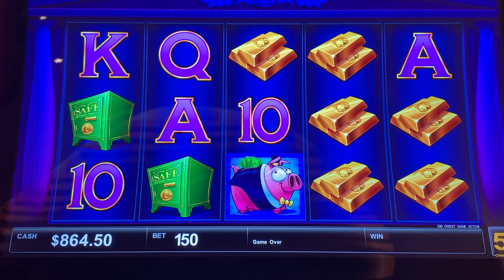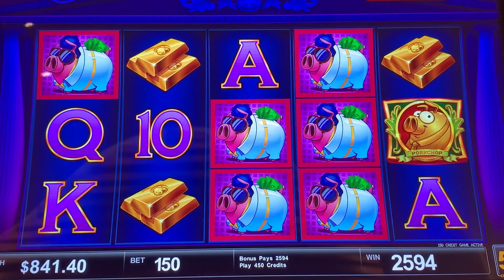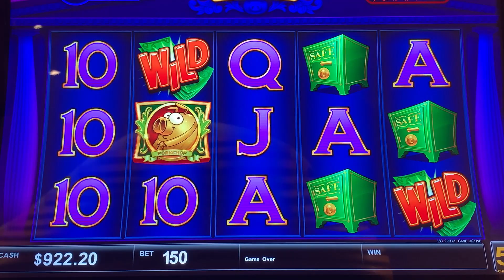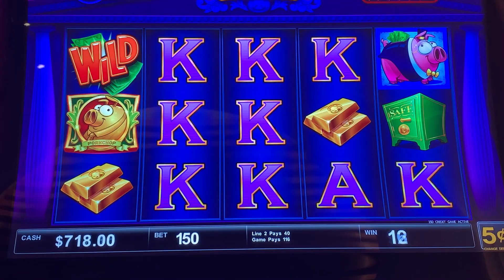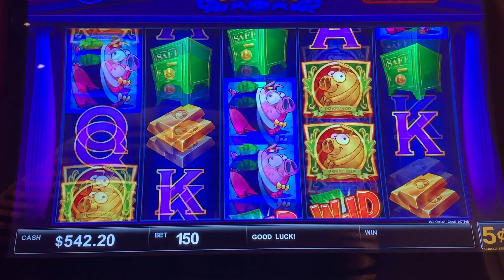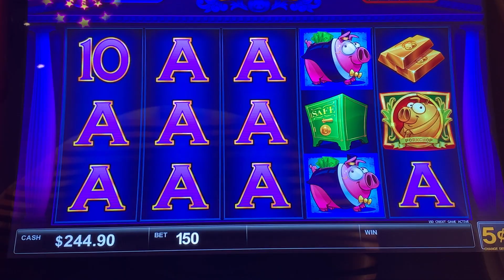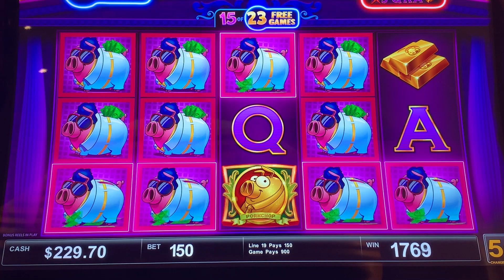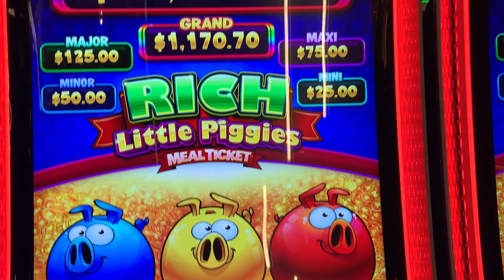GOT EVERY BONUS! RICH LITTLE PIGGIES SLOT PLAY! I FINALLY GOT THE GOLD PIG! FREE GAMES! BONUS!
I play the new slots on this channel! Slots like
Lightning Link
Dragon Cash
Buffalo
 Mighty Cash
Thunder Cash
Piggy Bankin
Lightning Cash
Dragon Link
Mega Vault
Luxery Line
Eureka Blast
Griffins Throne
Timberwolf
penny slots, nickel slots, 10 cent slots! high limit slots!